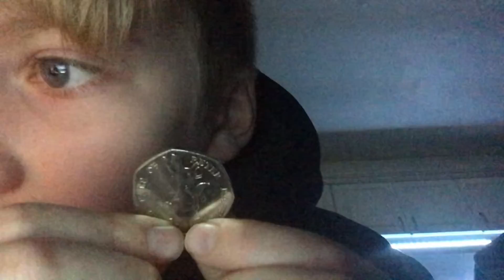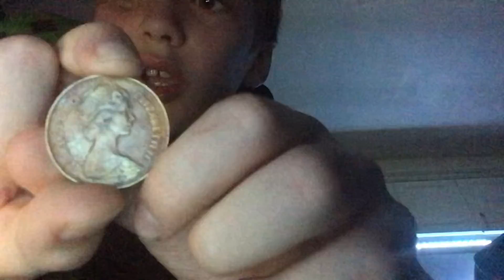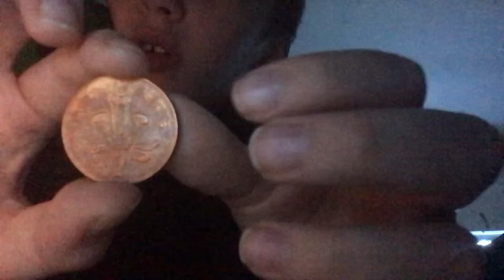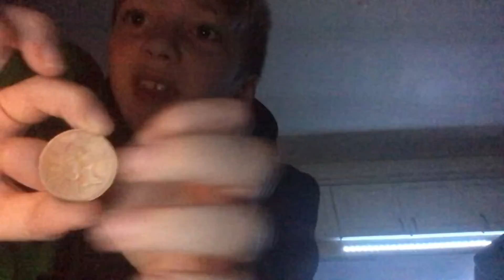MY COIN COLLECTION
Welcome to my coin collection and I hope you enjoy it